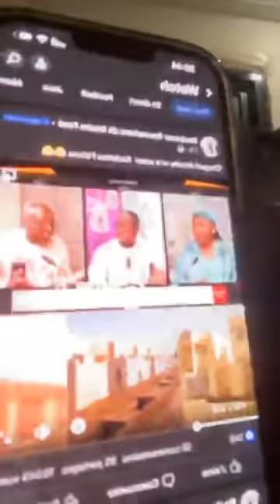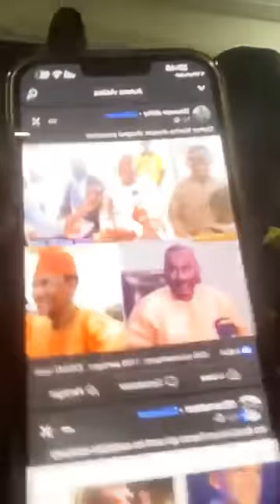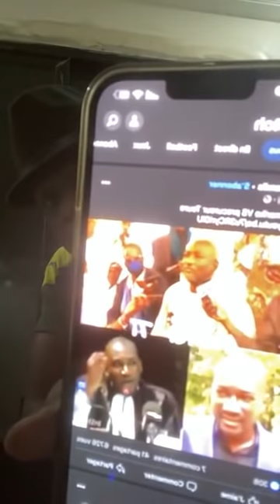Général Chico 223 vs Kadidia Fofana, Oumar Mariko et Thiorno de Ouverture Media